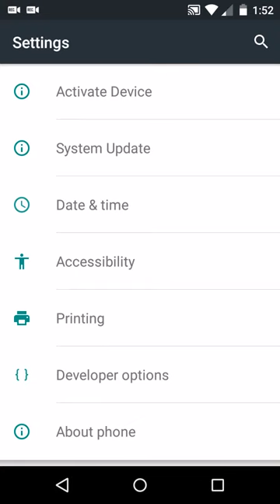TextNow Shows 2 different phone numbers? 😨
In this video I show you that using Textnow wireless service allows 2 different numbers. One is a number from Sprint which allows you to dial out using the stock dialer app. Another one is the number you picked with Textnow wireless to use their service and application. But the one that shows up in sim settings you can't use as a normal number. Only your Textnow wireless service number. Hope this explains it all. 😊

2 Phonez invited you to use TextNow!
You'll earn $20 when you sign up!